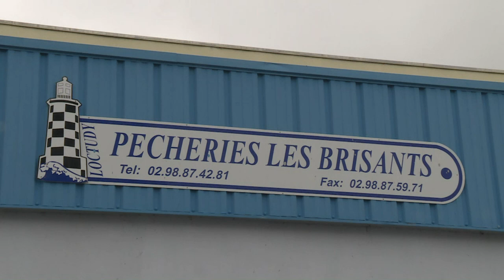"Gilets jaunes": les mareyeurs bretons victimes des blocages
Avec la crise des "gilets jaunes", les mareyeurs bretons subissent de plein fouet les effets des blocages et font face, confrontés à des clients inquiets qui, à quelques jours des fêtes de fin d'année, annulent leurs commandes. A Loctudy, Gwendall Olivier ne cache pas son inquiétude.